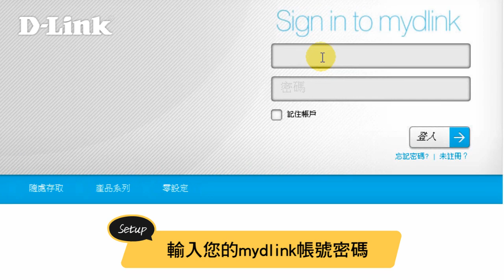《D-Link 設定安裝幫手》 DCS-5222L 零設定教學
適用產品：
‧DCS-5222L mydlink HD旋轉式無線網路攝影機
‧DCS-5020L H.264 旋轉式無線網路攝影機
‧所有雲監控產品
 * 詳細產品規格差異請參考D-Link 官網為主

適用環境：
‧需搭配D-Link雲路由(DIR-xxxL)使用

設備需求：
‧D-Link雲監控
‧有線或無線連上雲路由的電腦
‧D-Link雲路由
‧網際網路

影片內容：
‧雲監控硬體安裝
‧mydlink登入
‧雲監控無線設定

D-Link友訊科技股份有限公司成立於1986年，以「D-Link」品牌行銷全球，專注於電腦網路設備的設計開發，主要產品為交換器、無線、寬頻及數位家庭等網路產品，目前已在全世界六十餘國設立超過170個行銷據點，為領導網通品牌。